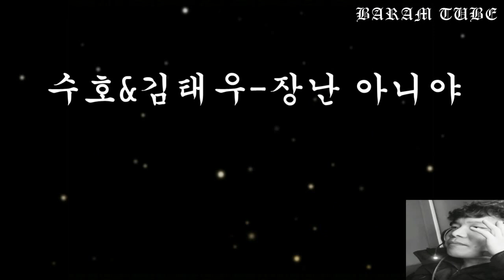수호&김태우 장난 아니야